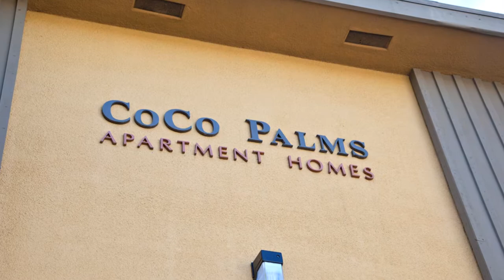Coco Palms Apartment Homes - Pacific West